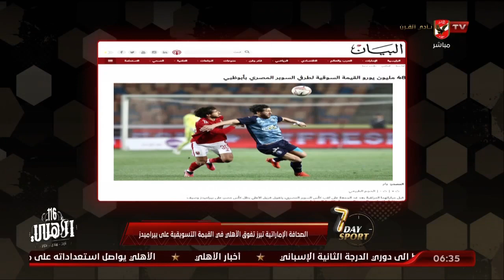الحلقة الكاملة | 7Day_Sport مع عبد الرحمن ناجي | 4-5-2023